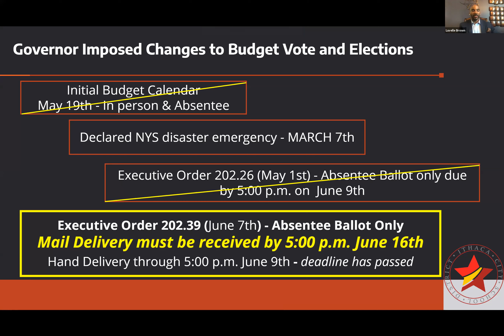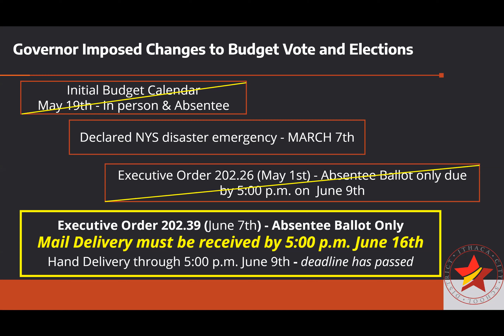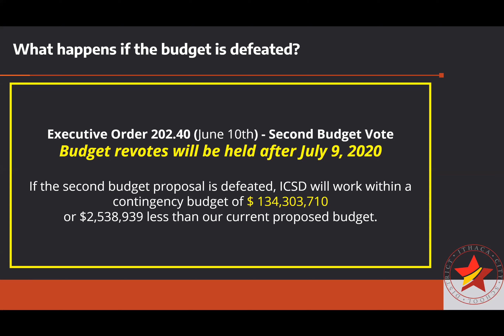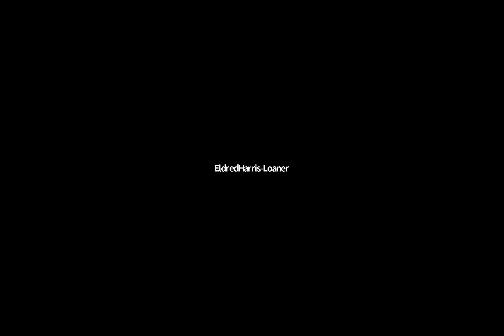ICSD BOE Meeting Thur June 11 2020 - Zoom